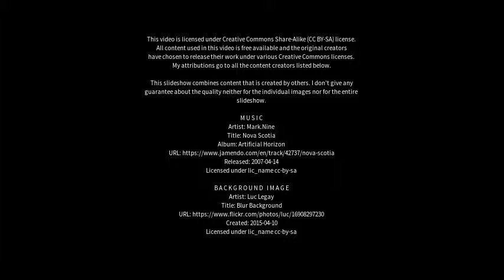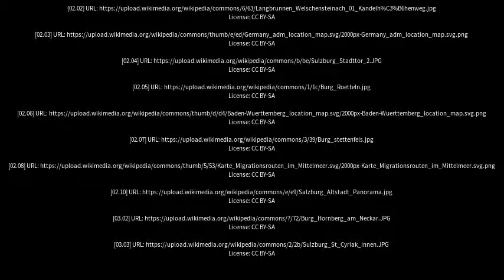Best places to visit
Best places to visit - Sulzburg (Germany) Best places to visit - Slideshows from all over the world - City trips, nature pictures, etc.